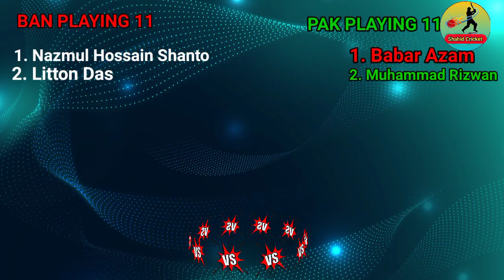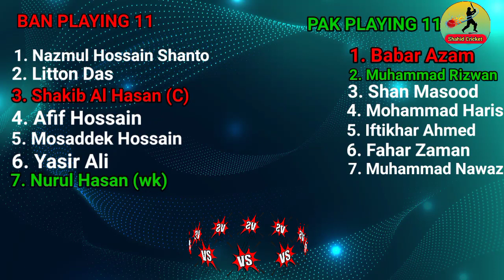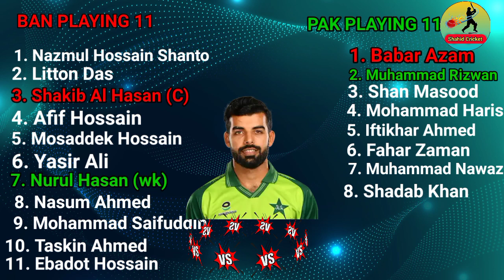PAK vs BAN Match T20 World Cup 2022 | Pak Team Playing 11 vs Ban Match | PAK Chances Semi Final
cover topic
Pak Team Playing 11 vs Ban Match 2022
Pakistan Cricket Team
Pak Team Chances Semi Final 2022
Bangladesh vs Pakistan
Pak team next match after win SA
Pak vs Ban Match start Time
PAK vs Ban Match Preview
Rain Chances in South Africa vs Netherlands Match